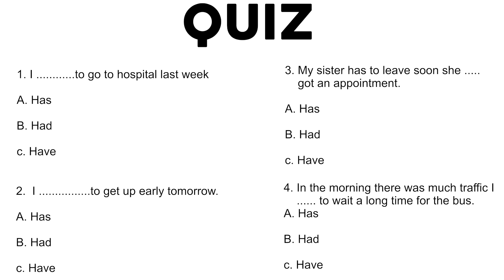Penggunaan Have,Has dan Had Dalam Bahasa Inggris | Dalam Ordinary (English grammar Eps 19)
Hallo English Learners ,
Welcome back in English Grammar Episode 19 di epiosde kali ini kita akan membahas tentang penggunaan have, has dan Had dalam bahasa inggris.
Dalam penggunaannya have, Has dan had Bisa digunakan dalam 2 Fungsi
1. Sebagai Kata Kerja Asli (Ordinary)
2. Sebagai Kata Kerja Bantu (Auxalary)
Di episode kali ini kita hanya berfokus membahas tentang penggunaan have, has dan had sebagai kata kerja asli (ordinary) , dalam kata kerja asli terdapat beerapa arti dianataranya;
1. Penggunaan Have Has dan had Bisa digunakan untuk arti memiliki /mempunyai
2.  Penggunaan Have Has dan had  Menikmati , makanan/minuman
     I have a cup of cofee
3. Penggunaan Have Has dan had  Menyuruh atau meminta orang lain untuk mengerjakan
    Tapi dalam causative verb
     I have you repair my car
4. Penggunaan Have Has dan had  Mengalami, kegiatan,/ acara
    Let’s have a party tomorrow! (ayo adakan party besok)
5. Penggunaan Have Has dan had  Harapan / ucapan
     Have a nice day/ have a good day (semoga harimu menyenangkan

Untuk lebih detail penggunaan have, has dan Had dalam bentuk kalimat Tonton Videonya ya.
Nah itu penjelasan mengenai penggunaan have, has dan Had dalam bahasa inggris, semoga bermanfaat & See Ya Ta Ta.